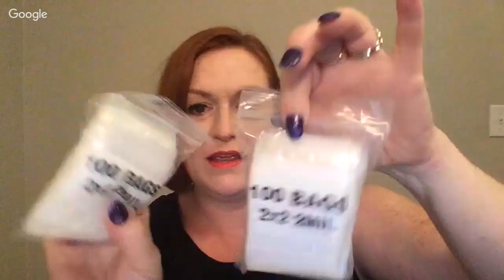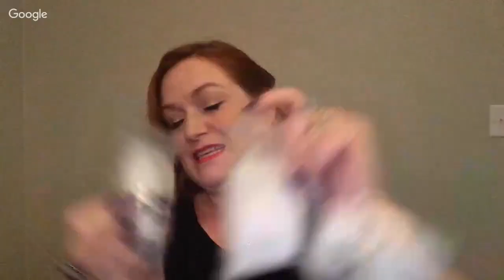Week in Review & 20K Subscriber Giveaway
*Mailbox*
Friendswood, TX
77549